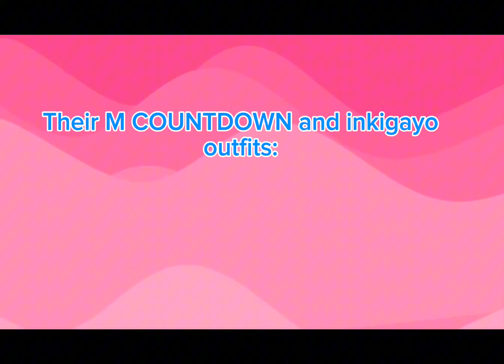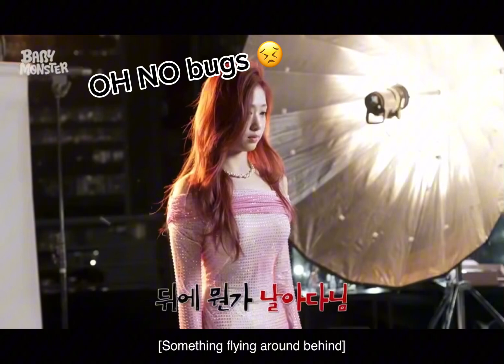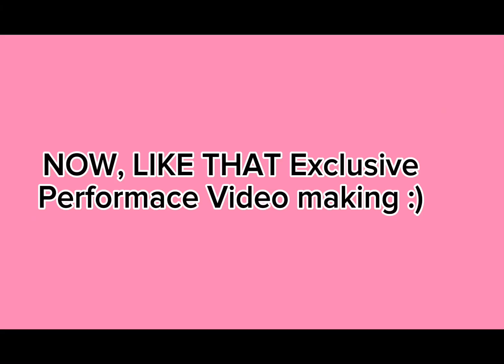is babymonster ok? (pt.2)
Credits to: ​⁠@YGEntertainment & ​⁠@BABYMONSTER for the clips shown in the video 💗

Enjoy the video! Please dont hate on anyone in the video ☀️🫧🦦